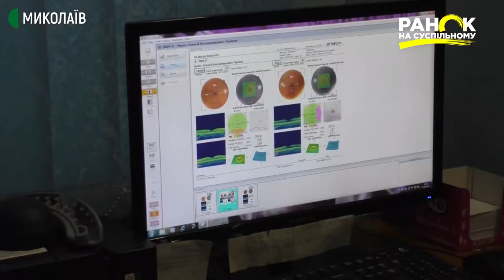Гетерохромія або різний колір очей | 12.07.2021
Є люди, у яких колір очей різниться. Наприклад, ліве око - каре, праве - сіре, або - зелене і блакитне. Це явище називається гетерохромія і зустрічається вкрай рідко.
Авторка - Олена Клепа
Відеограф - Ігор Чорний